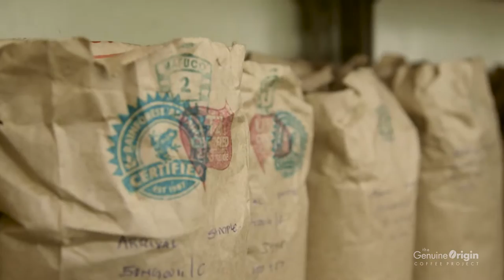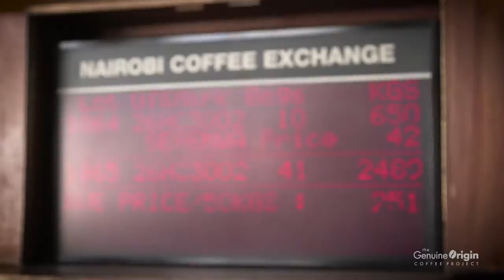The Genuine Origin Coffee Project | Kenya